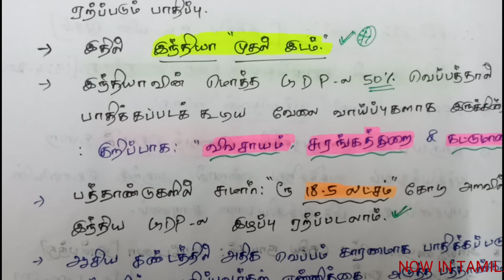புள்ளிவிவரம்-6#nowintamil#புவி_வெப்ப_உயர்வால்_பொருளாதார_இழப்பு_இந்தியா முதலிடம்#2020-2021#group1.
now in tamil
nowintamil
now in tamil.

புள்ளிவிவரம்-link-8

புள்ளிவிவரம்-link-9

புள்ளிவிவரம்-link-10

புள்ளிவிவரம்-link-11

புள்ளிவிவரம்-link-12

புள்ளிவிவரம்-link-13

புள்ளிவிவரம்-link-14

புள்ளிவிவரம்-link-15

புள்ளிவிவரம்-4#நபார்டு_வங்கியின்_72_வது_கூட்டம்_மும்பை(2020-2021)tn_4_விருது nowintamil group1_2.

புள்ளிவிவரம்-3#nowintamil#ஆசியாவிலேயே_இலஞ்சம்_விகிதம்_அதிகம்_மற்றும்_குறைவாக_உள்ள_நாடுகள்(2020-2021